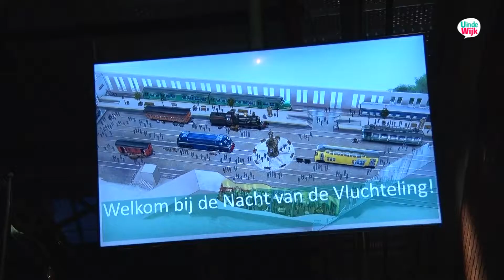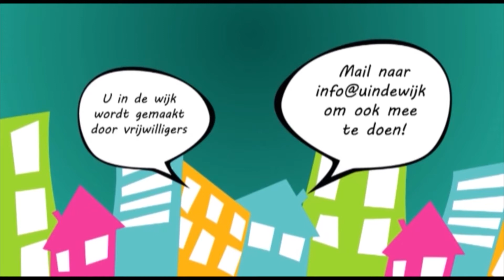Nacht van de Vluchteling